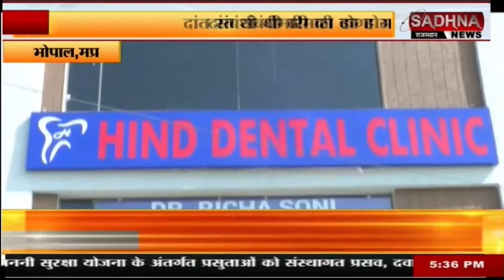MP - Bhopal | Hind Dental Clinic की हुई Opening.... दन्त चिकित्सक डॉक्टर ऋचा सोनी ने बताई पूरी कहानी